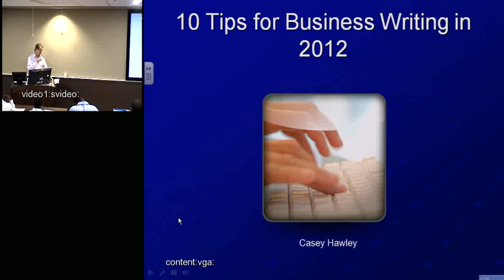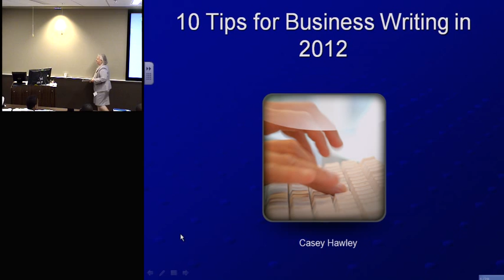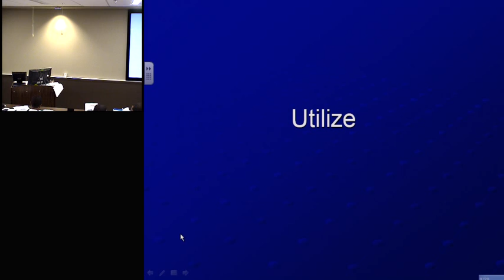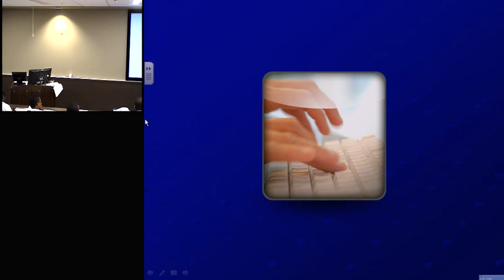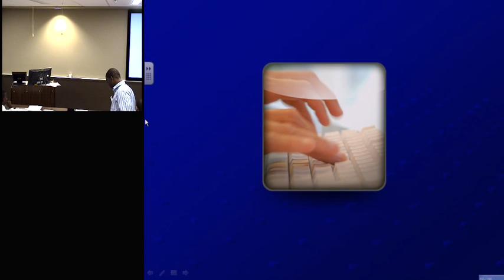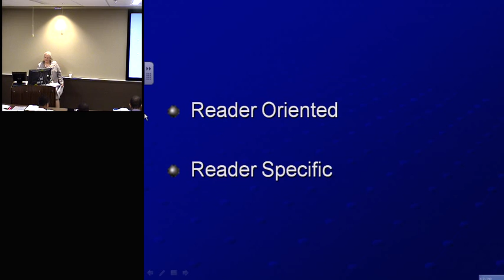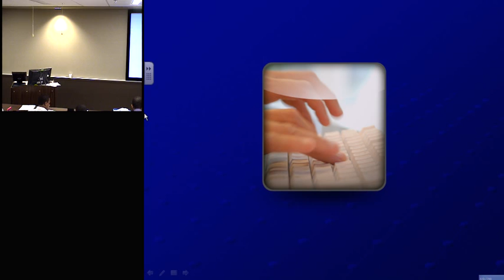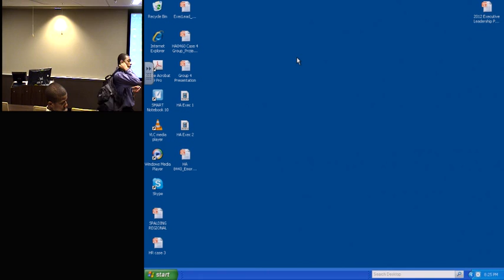Ten Tips for Writing in Today's Business World(bootcamp 2012)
The writing tips taught in this video will equip anyone in the corporate world to improve on his/her communication skills.

misc 00393